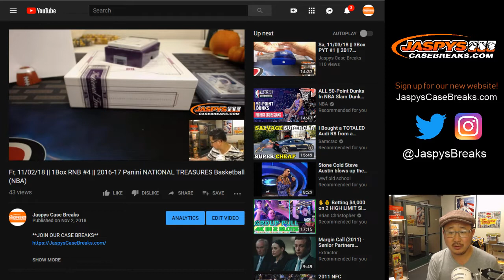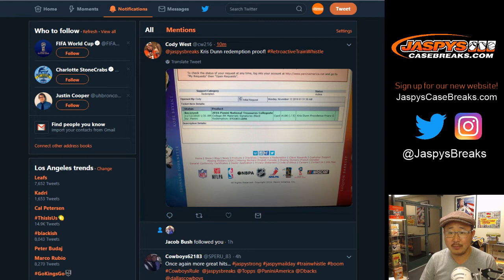Fr, 11/02/18 || TRAIN WHISTLE || 2016-17 Panini NATIONAL TREASURES Collegiate Basketball (NBA)